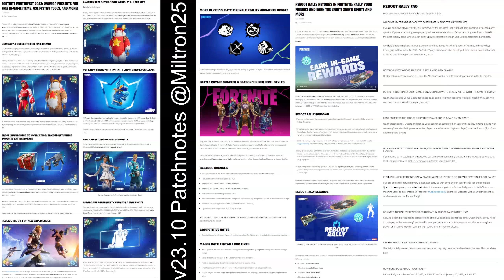FREE SKINS FOR PC USERS! (fortnite battle royale v23.10 patchnotes)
***FREE FORTNITE SKINS ONLY FOR PC USERS! (see my community post: under my channel in the "COMMUNITY" section